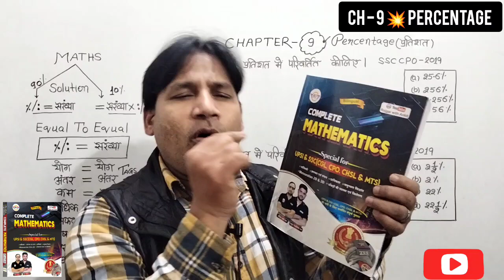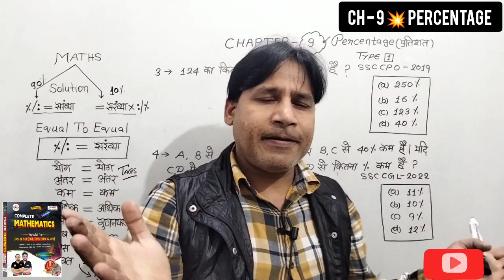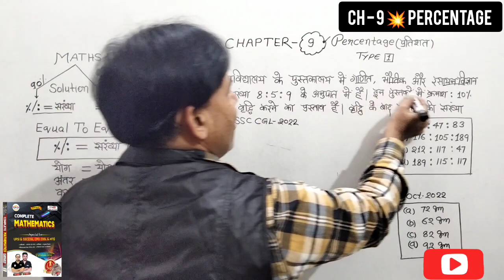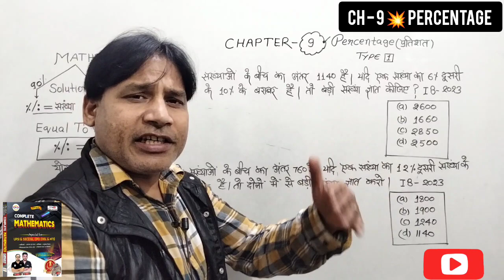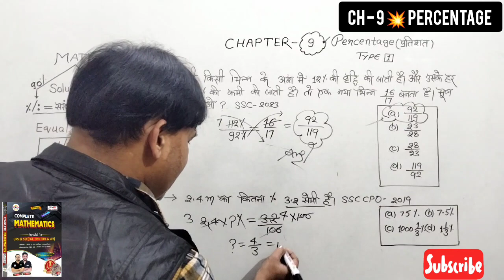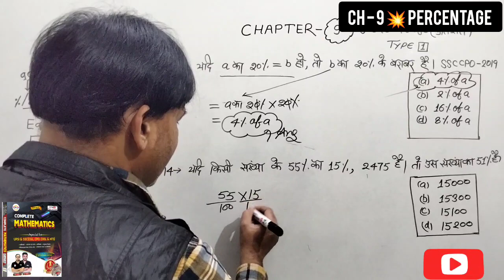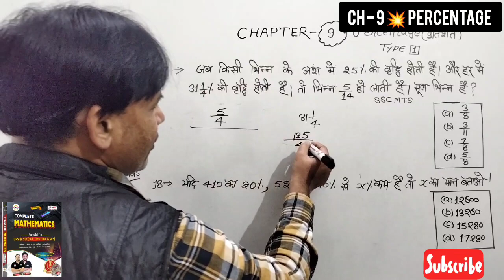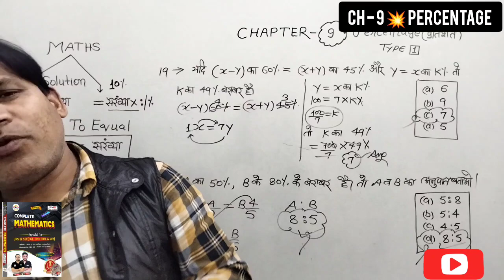Percentage | Rahul tewatiya book solution | 🔰राहुल सर गणित बुक का सोल्यूशन🔰 | RWA Math Book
📚 Rahul tewatiya math book solution 📚 | Rahul sir maths book | @rojgarwithankit

rahul tewatiya math book solution
rahul sir math book
maths by rahul teotia
Kumar gaurav up police constable
rwa ssc gd mock test solution
rahul sir math book solution
rahul sir math book solution lcm and hcf
rahul sir maths book solution
rahul sir math book solution 2024
rahul teotia sir maths book solution
raw math book solution
rwa math book review
rwa new math book review
rwa math book solution by rahul sir
ankit bhati math book solution
cpo math by rahul sir
rwa math class by rahul sir
rojgar with ankit rahul sir math
rojgar with ankit live class
angel maths competition
rahul sir math book rwa
rahul sir math book rojgar with ankit solution
rahul tewatiya math new book solution
complete mathematics rwa book
new latest maths book rahul sir
rahul sir new math book
rahul tewatiya maths ssc cpo
rahul tewatiya math book
rahul tewatiya up police maths
rahul tewatiya math ssc cpo
rahul tewatiya rojgar with Ankit
rahul sir maths new book
rahul sir ssc gd maths
rahul sir maths
rahul sir math
rahul tewatiya math book 2024
rahul tewatiya math book upsi ssc ssc
ssc gd maths by rahul tewatiya
ssc gd math by rahul sir
rahul sir lcm and hcf
rahul sir maths lcm and hcf trick
rahul tewatiya lcm and hcf class
rahul tewatiya ssc cpo maths lcm and hcf
rahul sir maths class ssc cpo
rahul tewatiya ssc gd maths
lcm and hcf maths
lcm and hcf maths by rahul tewatiya
lcm and hcf by rahul sir
rahul tewatiya math up police
lcm and hcf maths rahul sir
lcm and hcf maths tricks rahul sir
lcm and hcf maths tricks
new latest maths book number
lcm and hcf maths short tricks
rwa
rwa maths classes
rwa rahul tewatiya math nu
rwa new maths book by rahul sir
angel maths competition
lcm and hcf maths class
up police constable maths
up police lcm and hcf math
gagan Pratap lcm and hcf
gagan Pratap maths book
gagan Pratap lcm and hcf math
gagan Pratap maths classes
abhinaymaths
abhinay maths lcm and hcf
abhinay maths
abhinay maths classes
abhinay maths class
abhinay Sharma math lcm and hcf
math masti lcm and hcf
online classes by rojgar with ankit
ssc cgl
ssc chsl
ssc cpo

💥 Teligram link 💥